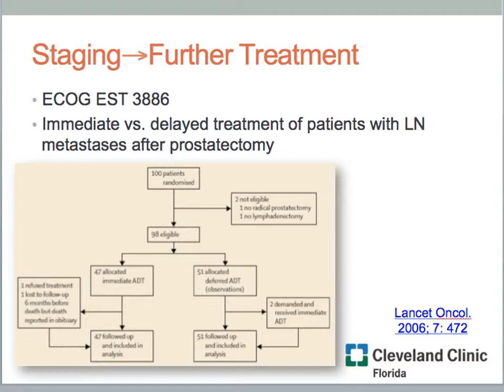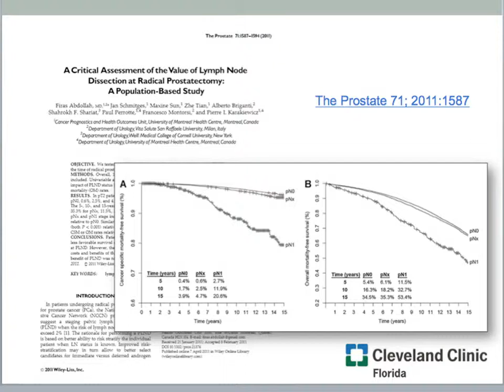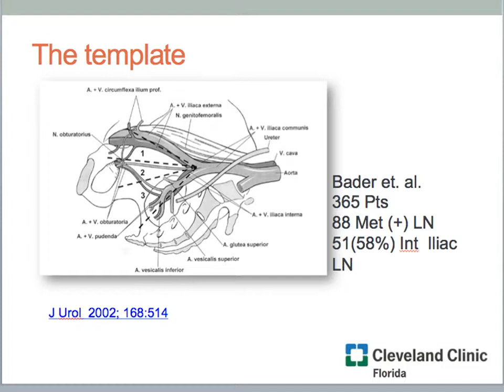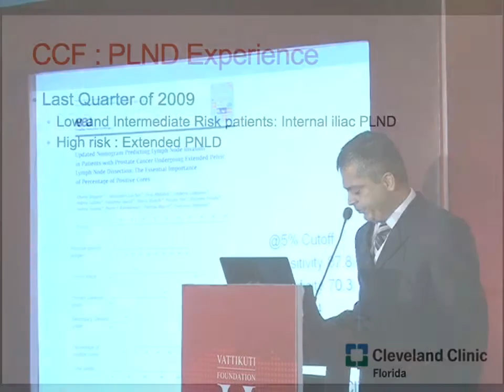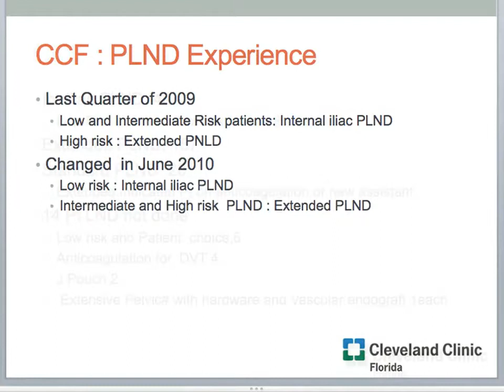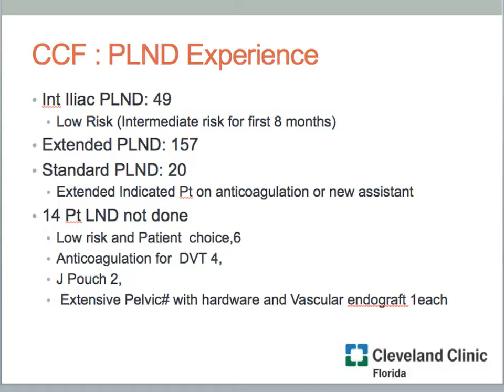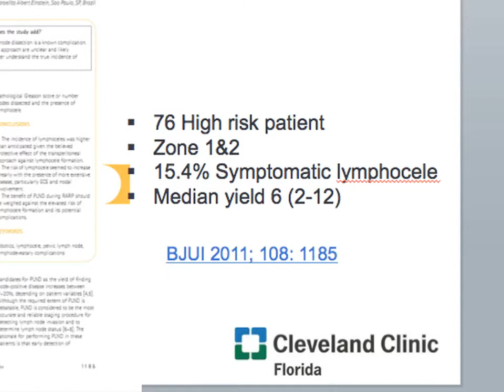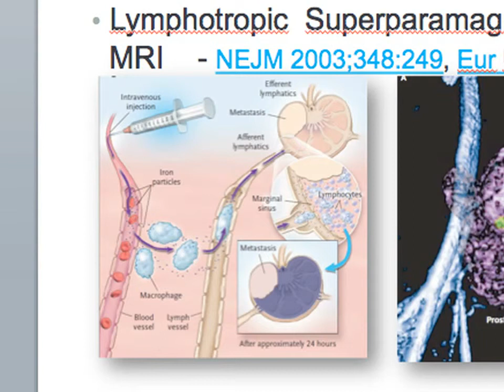Dr. Alok Shrivastava: Lymphadenectomy in Radical Prostatectomy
Dr. Alok Shrivastava explains the "Indications and Extent of Lymphadenectomy in Robotic Radical Prostatectomy" at VGR 2012 Conference held at Delhi.  He claims the importance of lymphdenectomy surgery has direct survival benefits for the patient.  He talks about the value of a good assistant. With PowerPoints, anatomical diagrams.  12: 24